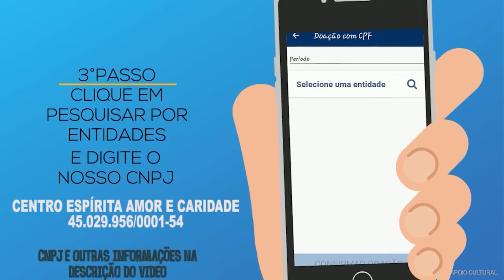409 - DESPERTAR - FÉ, SENTIMENTO OU COMPORTAMENTO (parte 7) - SIDNFEY FERNANDES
Palestras Espíritas às Segundas e Quartas às 20h
Palestras também as Quintas as 15h e aos Domingos 09h
Programa Aulas da Vida Sexta-feira ás 13h30min
Programa CEAC no Lar Quarta-feira ás 18h30min
Programa Reencontro toda Quarta-feira ás 09h
Ceac Avisa Sexta-feira às 11h

Baixe o Aplicativo da Radio CEAC:
24h de Doutrina Espírita